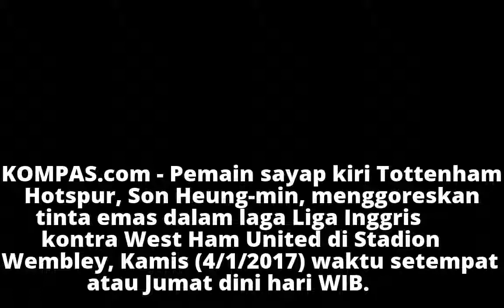Torehan "Tinta Emas" Son Heung-min Saat Laga Tottenham Vs West Ham